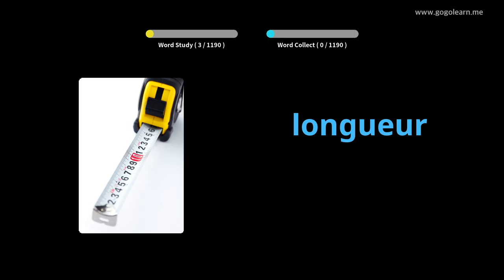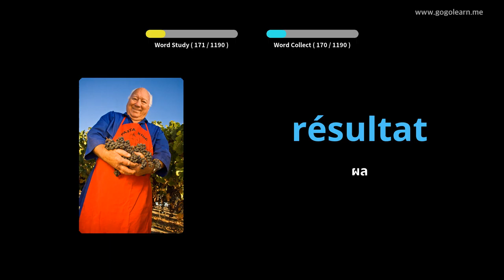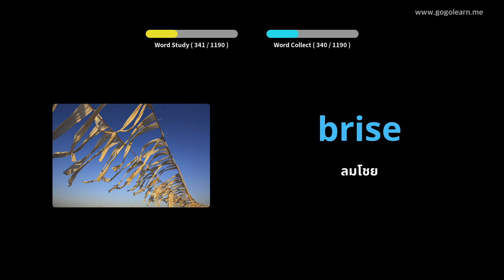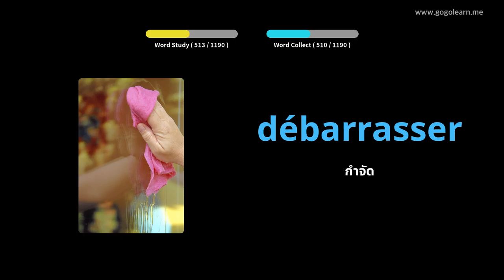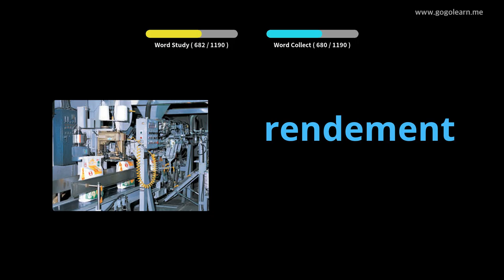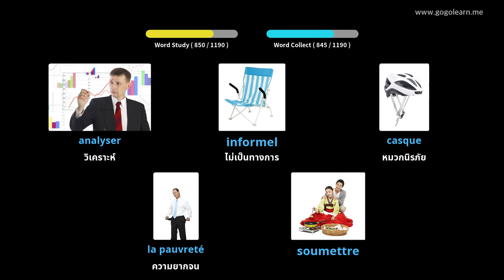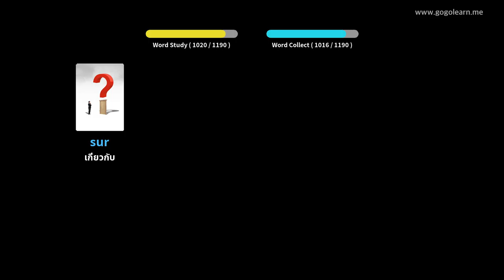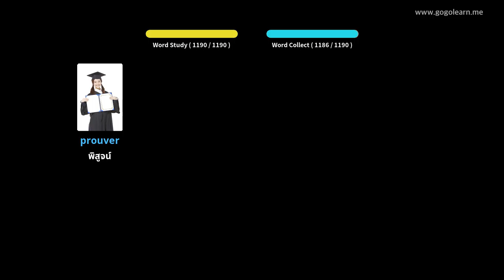นักเรียนคำศัพท์ภาษาฝรั่งเศส |Golearn